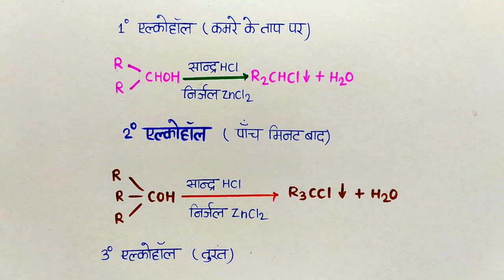L-10 Ch-7 लूकास परीक्षण Lucas test | एल्कोहल का लूकास परीक्षण | 12th Chemistry Board Exam 2024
12th Chemistry
class-12th Chemistry
Chemistry Ncert
12th chemistry

12thchem12th Chemistry
Coordination Compounds
class-12th Chemistry
Chemistry Ncert
12th chemistry